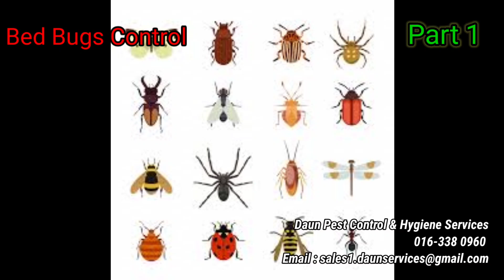Dimana Pepijat Bed bug LEPAK? - Lokasi di Seksyen 9 SHAH ALAM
Pemeriksaan bed bugs masih aktif. di celah kepala katil.

Ini adalah 2nd follow.

kawalan bed bug pepijat tak dapat dikawal sekali, kena ada follow atau kawalan susulan. kebiasaanya minima 3-4 kali untuk kawal pembiakkan bed bug atau pepijat

Sebarang pertanyaan boleh hubungi kami